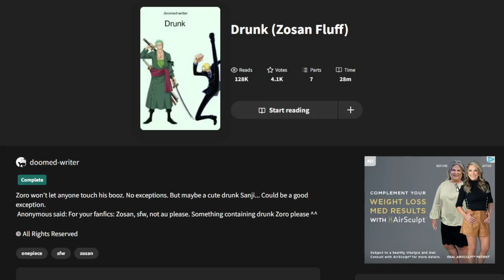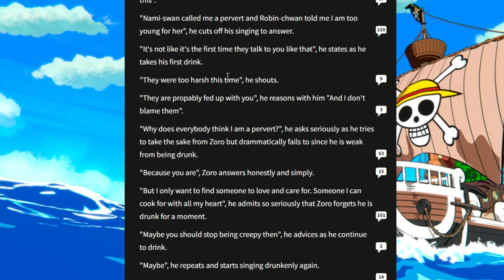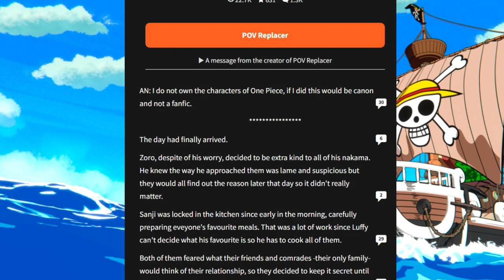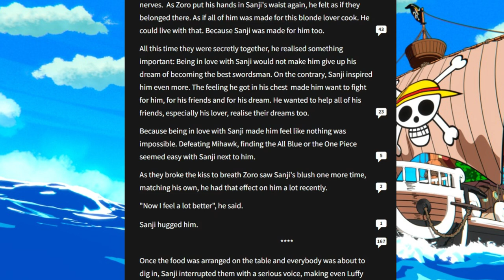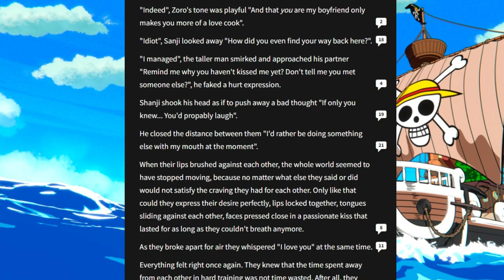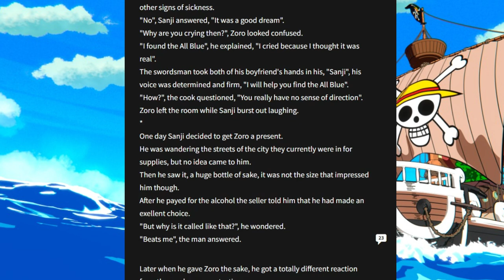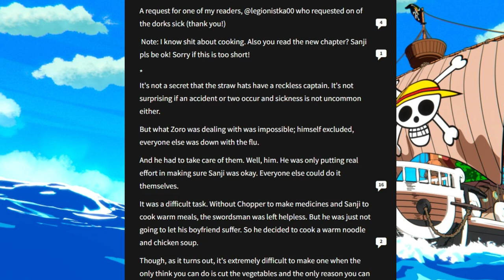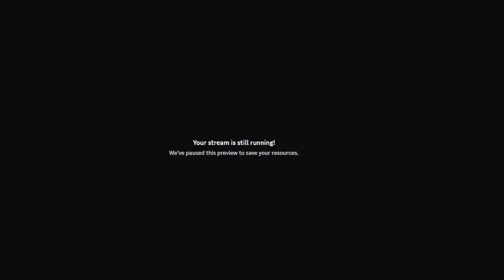The Swordsman and the Cook | The Wattpad Book Club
Today, Joline and I will be reading a Zosan fanfiction to celebrate Pride Month with you guys. This was a refresher to read after our dose of religion in the last one lol.